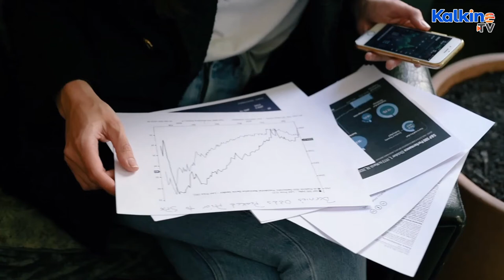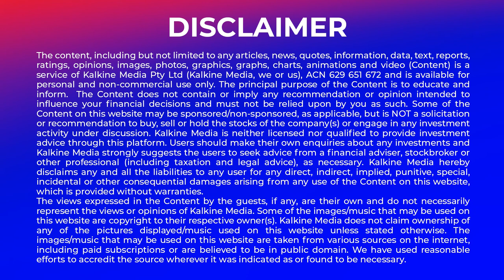China pumping billions to soften Evergrande blow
The Chinese central bank pumped US$71 billion into system last week. The central bank has conducted OMOs four times in the last five days. The cash injection is aimed at averting Evergrande fallout. Watch this video to find out how China is tackling the situation.